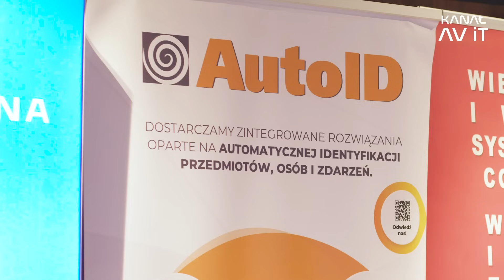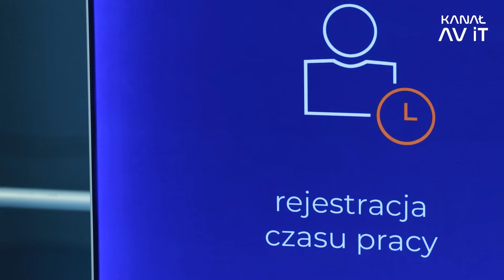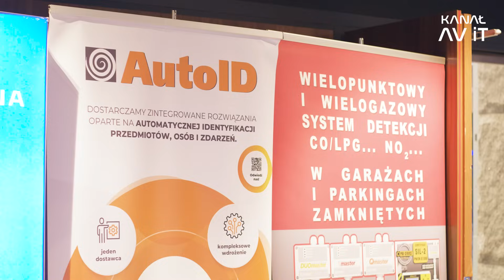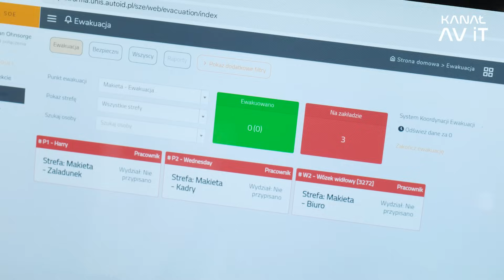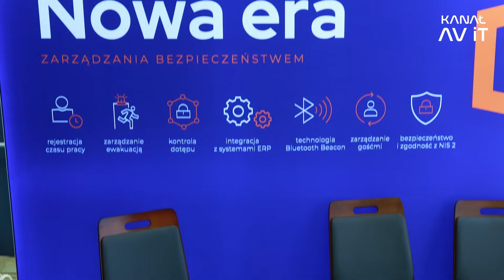Kontrola dostępu i bezpieczeństwo w praktyce | Systemy Blunaris i EntryWise od AutoID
Każda edycja Spotkania Projektantów Instalacji Niskoprądowych to cenna dawka wiedzy i możliwość zapoznania się z praktycznymi rozwiązaniami, które robią wrażenia.

Systemy kontroli dostępu, rejestracja czasu pracy, najnowsze technologie zapewniające bezpieczeństwo…

O najciekawszych rozwiązaniach firmy AutoID  z Krakowa opowiadają - Piotr Sokół i Artur Laskowski.

Poznajcie:
🔹 Blunaris – autorskie rozwiązanie oparte na technologii Bluetooth Low Energy, które umożliwia ewidencję osób i pojazdów w strefach bezpieczeństwa.
🔹 EntryWise – nowoczesny, szyfrowany system kontroli dostępu, odpowiadający na obecne potrzeby rynku, w końcu coraz większy nacisk kładziemy na bezpieczeństwo.
🔹Skuteczne sposoby na ewidencję dostępu pracowników - weryfikujące przebywanie w poszczególnych strefach czy ułatwiające ewakuację.
🔹Systemy, które łatwo integrują się z rozwiązaniami zewnętrznymi już wcześniej zainstalowanymi.